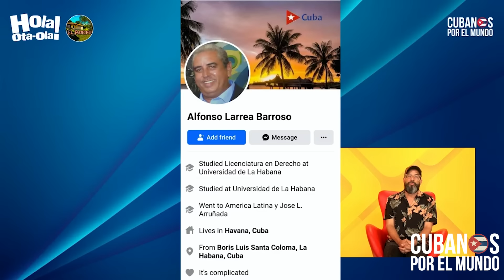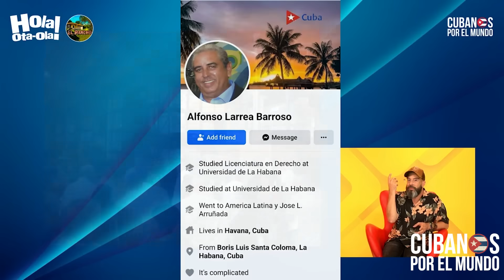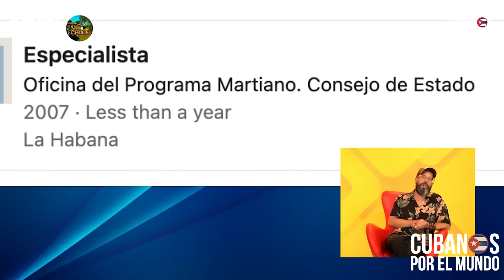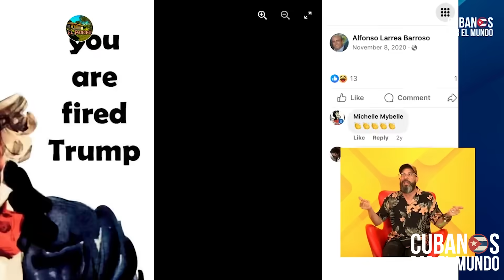Fuentes de Otaola confirman presencia de agentes del régimen cubano entre supuestos emprendedores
Fuentes de Otaola confirman la presencia de agentes de la seguridad del estado cubano entre los supuestos emprendedores que visitaron a Miami